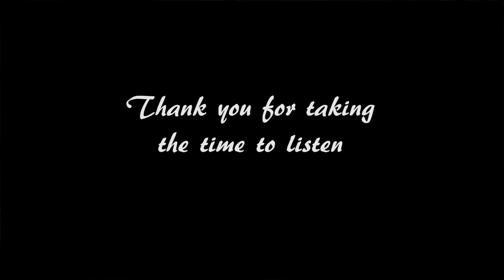Walk on by Ellert Nordmark